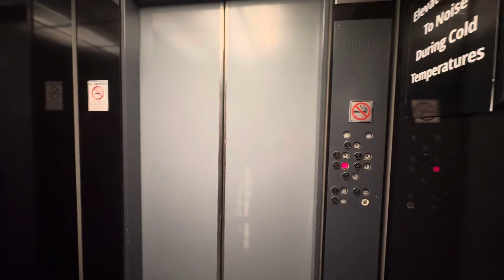EPIC Westinghouse hydraulic elevator in Cleveland, OH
(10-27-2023) These are some original 70’s Westies at a parking garage in downtown Cleveland.  The main elevators here are Westies too, but sadly we couldn’t ride them due to being locked out and you have to check in with the guard to go up.  He was still nice though, and said he has no issue with us checking out the garage elevators.  The motors on these are EPIC as hell, and have the awesome AE buttons everyone knows and loves.  Enjoy!